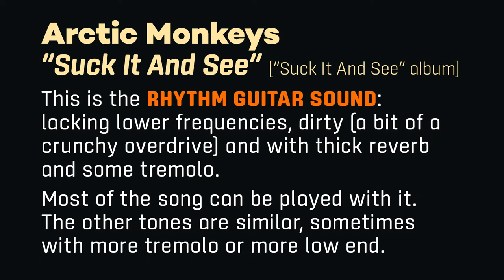Arctic Monkeys "Suck It And See" guitar tone patch preset settings [Zoom G1Four, G5n, G3x, G3xn]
The PATCH is the rhythm guitar sound: lacking lower frequencies, dirty (a bit of a crunchy overdrive) and with thick reverb and some tremolo.
Most of the song can be played with it. The other tones are similar, sometimes with more tremolo or more low end.

00:00:00 Intro screen
00:00:02 PATCH sample and description
00:00:15 PATCH settings
00:00:58 Outro screen

More patches coming in the future, if you do! (Eric Clapton, B.B. King, SRV, Philip Sayce etc.)

NOTES:
Direct recording of a Stratocaster with Fender Tex-Mex Pickups (middle pickup).

My goal is not to use the exact simulations of effects, amps etc. that the artist would use, but to get closest to the tone (even using the effects in an unusual way).

Zoom effect icons used for reference and educational purposes of patch creation.